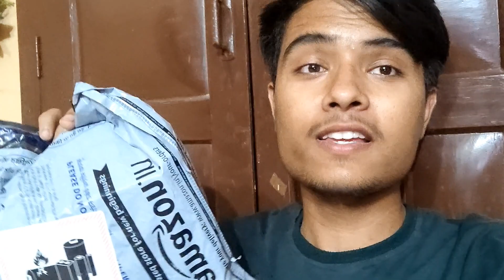DAY22 VLOG 22 FOR 100 DAYS VLOGGING CHALLENGE|| BYDIVYANSHRASTOGIVLOGS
I am lazy to write a discription

Follow us on persnol social media accounts:---

COPYRIGHTING SONGS USED IN THIS VIDEO FOR AS AS A BACKGROUND

Song : Summer Martin - Summer Lovers